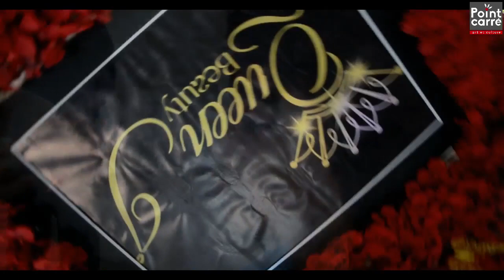L'interview avec Sabrinah la voix d'or (BY JEAN LUC)